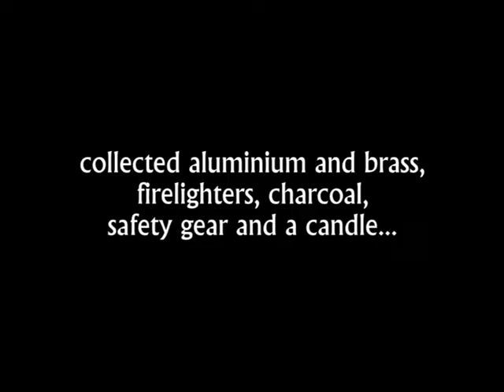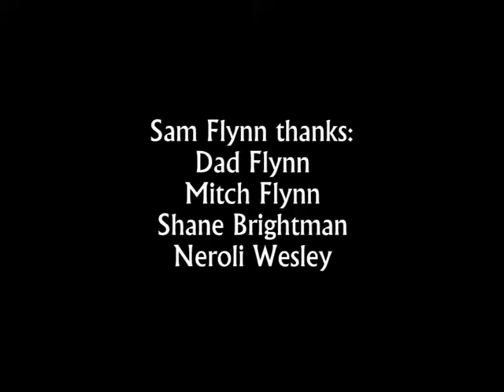Sams Forge short version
Sam's summer project was to take his 3D printed models through to cast metal versions. This short video shows a quick version of his forging and casting process. There is a longer version for friends and family. There's a couple of swear words!